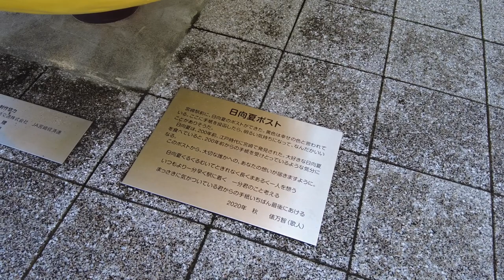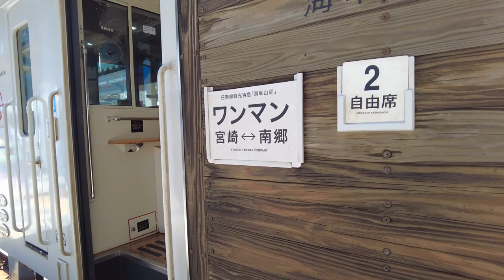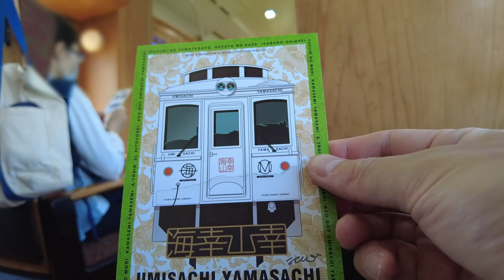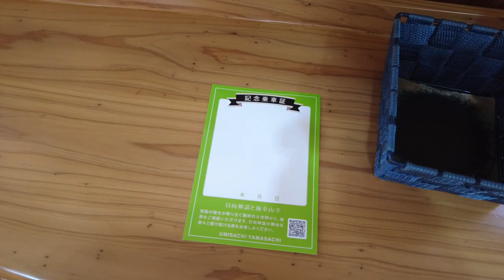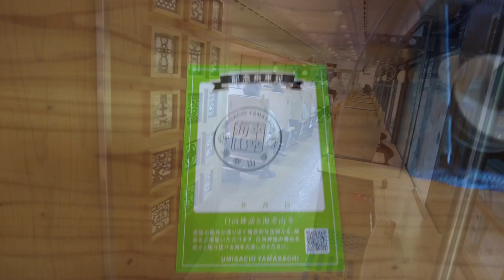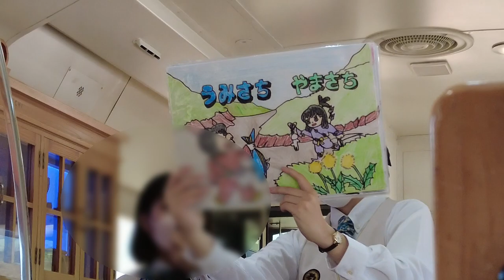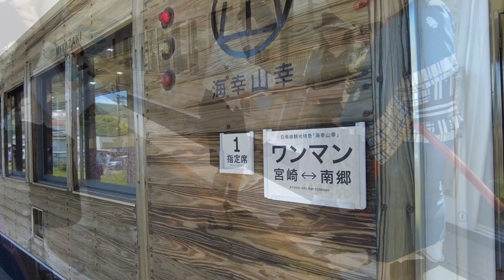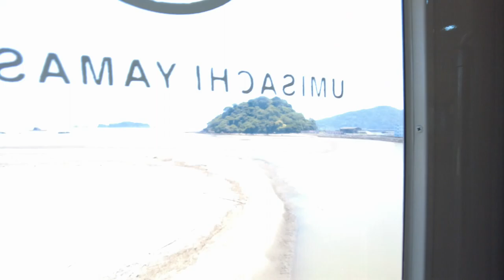【絶景の列車旅】「海幸山幸」 宮崎から南郷までの観光列車完全ガイド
今回、宮崎県が誇る人気の観光列車「海幸山幸（うみさちやまさち）」に乗車しました。車両には木材が使用されており、内装はもちろんのこと、外装にも美しい飫肥杉が使用されている、たいへん珍しい観光列車です。宮崎から終点の南郷駅まで乗車しましたが、途中の美しい海外線や、添乗員の方による紙芝居、そして宮崎の特産品にちなんだ車内販売など、趣向を凝らした列車を十分に満喫した鉄道旅となりました。